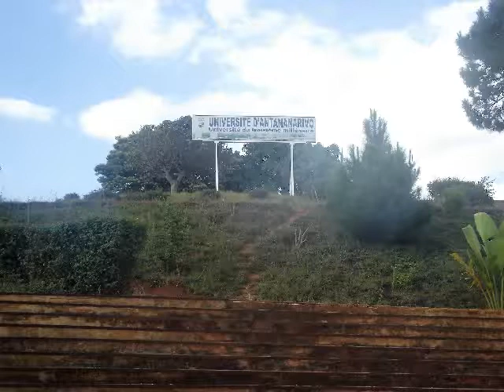ENSEIGNEMENT SUPÉRIEUR : UN SYSTEME D'ÉDUCATION A AMÉLIORER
Les Universités malgaches connaissent régulièrement des soubresauts avec les nombreux risques de grève qui donnent des incertitudes sur la tenue des examens et des sessions de cours. Un coup c’est les étudiants et puis l’autrefois c’est les enseignants ou le personnel administratif.

Par manque de moyen financiers et de volonté politique, on est toujours confrontés à des problèmes récurrents qui nous empêche d’ambitionner de former sérieusement et dans de bonnes conditions nos enfants. Ainsi, beaucoup envisage de partir à l’étranger afin de ne pas subir ces incertitudes sur le bon déroulement de leurs apprentissages et de formations.

Cette situation crée des inégalités flagrantes car seuls sont ceux qui n’ont pas de moyens vont dans les Université Publiques tandis que les autres iront dans des établissements privés pour parfaire leurs cursus et seront plus aptes à trouver rapidement un travail convenable à l’issue de leurs études.

C’est aussi un choix de société que nos dirigeants doivent faire car notre pays n’a pas la capacité d’embaucher tous des futurs ingénieurs et docteurs mais il faut mettre en place un système de formation plus professionnalisant adapté à la demande du marché du travail et des entreprises.

M.R.

Taorian’ilay fitokonana nataon’ny sendikan’ny mpampianatra mpikaroka sy mpikaroka mpampianatra (SECES) eny amin’ny Anjery manontolo eny Ankatso dia nisy ny fivorian’izy ireo ny Alakamisy faha 01 Jiona 2017 ka nanapahan’izy ireo fa hitohy aloha ny fampianarana eny Ankatso.

Mahakasika ny tambin-karama izay tokony haloan’ny fanjakana araky ny didim-panjakana laharana faha 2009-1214 ary ireo didim-pitondrana telo (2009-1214/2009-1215/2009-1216) dia ekena ny hametrahana azy ireo amin’ny tetibolam-panjakana amin’ny taona 2018.

Noho izany dia hita fa miverina amin’ny laoniny aloha ny eny amin’ny anjery manontolo. Nefa kosa dia mangataka ireto mpampianatra mivondrona ao amin’ny SECES ireto ny mba hanehoan’ny fitondrana fahavononana na “engagement” ara-politika ka handoa, na dia ny ampahany ihany aza amin’ireo tambin-karama ireo mialohan’ny faran’ny taona 2017. Ka hanao fanaraha maso mahakasika izany ny SECES.

Ankoatra izay dia takian’ny SECES ihany koa moa ny famerenana ny tanin’ny Oniversite izay bodoin’ny olotsotra any amin’ireo Oniversite any amin’ny Faritany. Ankoatra izay moa dia naneho ny heviny ihany koa ny SECES manoloana ny raharaham-pirenena ka milaza ny ahiahiny izy ireo satria be loatra ny tranga misy sy miseho eto amin’ny firenena.

Andoniaina Valy

The Malagasy Universities are regularly experiencing jolts with the many strike risks that give uncertainty about the conduct of exams and course sessions. One stroke is the students and then in the old days it is the teachers or the administrative staff.

For lack of financial means and political will, we are always confronted with recurring problems which prevent us from aspiring to train seriously and in good conditions our children. Thus, many consider going abroad so as not to suffer these uncertainties on the smooth running of their learning and training.

This situation creates gross inequalities because only those who do not have the means go to Public Universities while the others will go to private institutions to perfect their courses and will be able to find a suitable work quickly after their studies.

It is also a choice of company that our leaders must make because our country does not have the capacity to hire all future engineers and doctors but we must put in place a more professional training system adapted to the demand of the market Work and business.